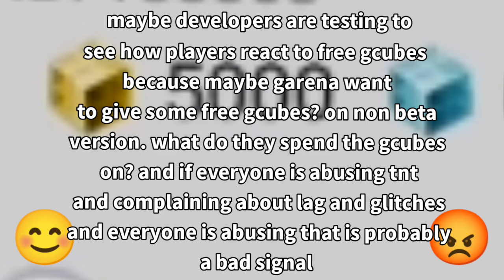Blockman Go FREE GCUBES Is Actually A Huge SCAM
My Accounts 👇
BG: ExternalPlayz

Why Did Blockmango Go Remove Gstar Code?

blockman go
bmgo